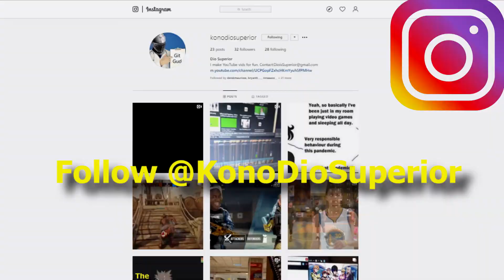Vids That Couldn't Stand On It's Own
The result of a three-month plateau. So much shit has happened the last few months, no excuses though, but enjoy!

[FAQ]
A: I mainly use Sony Vegas Pro 15. I’m also currently trying to dapple in Adobe After Effects.

►WHAT DO YOU PLAY ON?
Like a troglodyte, I play on a PlayStation 4 Pro. Hopefully, in the future create my own PC.

If I’m being realistic, I can just about guarantee at-least a vid a month. Apologies for being so vague but there are other things besides YouTube that I have to tend to.

►HOW DID YOU BECOME AN OMNISCIENT GOD PLAYING 11D CHESS IN OUR MERE CORPOREAL DIMENSION?
You either have it or you don’t.

►WHY CONTENT CREATION?
Even in my youth, I’ve always been interested in the constantly growing world of content creation. I’ve started my first YouTube channel 11 years ago when I was 10 years old using nothing but the archaic Windows Movie Maker. Hopefully in the future when I get bigger I can show that old channel off. The point is, I never imagined me at the BARE minimum not trying.

►YOUTUBERS WHO INSPIRED YOU.
Albino, AnthonyPit1, Grandayy, Penguinz0, Dashie, Twomad, Filthy Frank, H3H3, DiceBoi, Idubbz, Fe4RLess, Cory Kenshin

Please/ignore/the/following/(Tags)